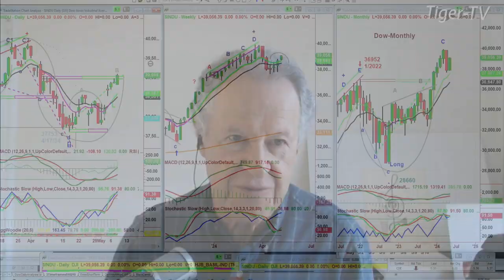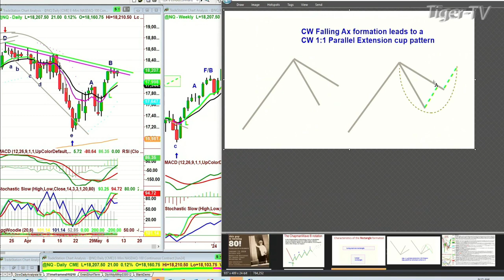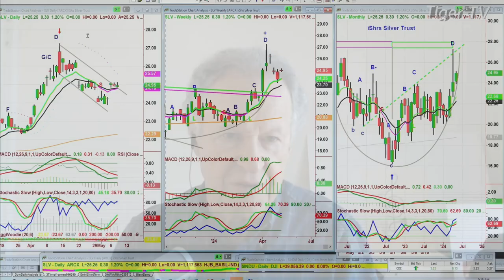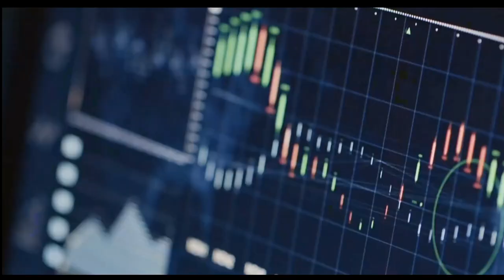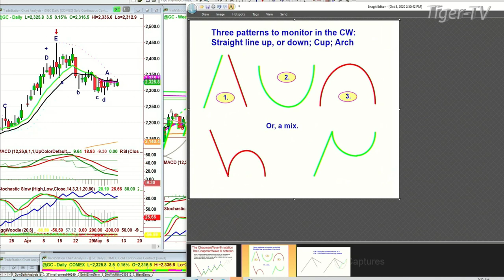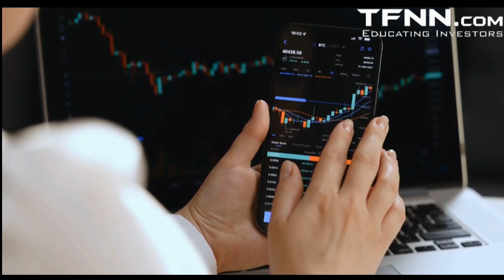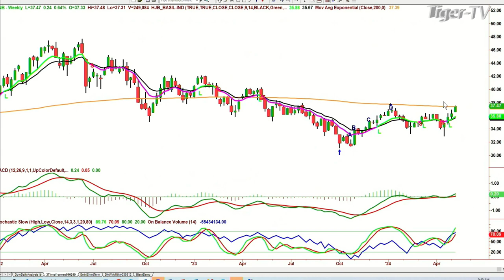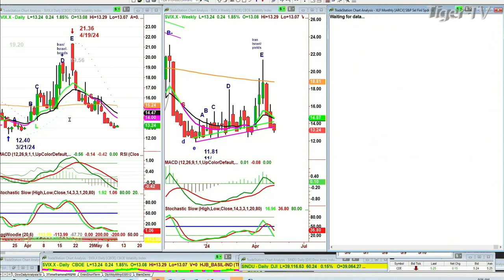May 8th, The Morning Market Kickoff on TFNN - 2024